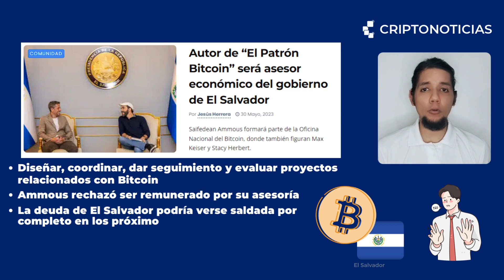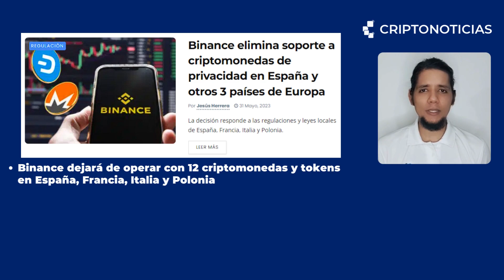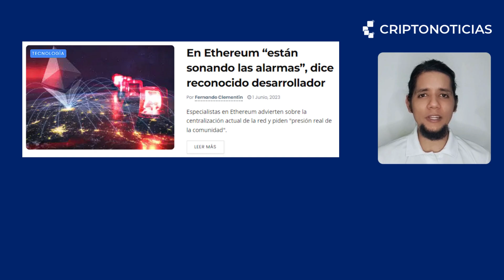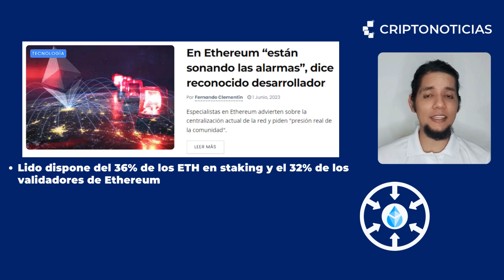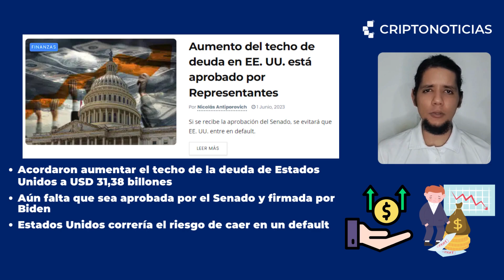CriptoNoticias de la semana (27/05 al 02/06) | Ley en COLOMBIA 🇨🇴 / Asesor en El Salvador 🇸🇻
"El Patrón Bitcoin" se podría implementar en el gobierno de El Salvador, Ethereum cada vez luce más centralizado y Estados Unidos sube el techo de su deuda.

No olvides pasar por nuestra web para conocer estas y otras noticias

Guion y locución: Alfredo Oquendo.
Edición: Alfredo Oquendo.